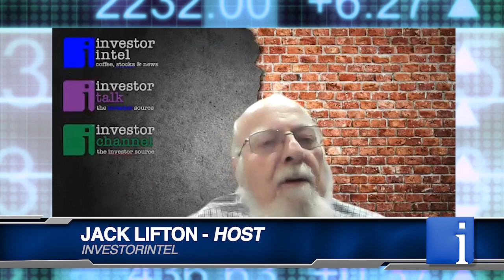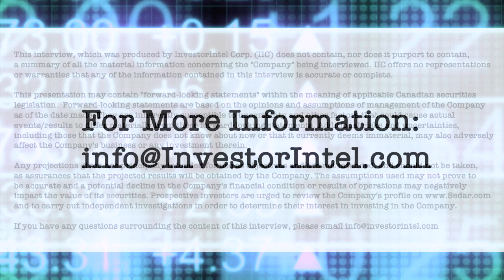Jack Lifton, Byron King and Vital Metals' Geoff Atkins on the global rare earths market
In this episode of the Critical Minerals Corner, Critical Materials’ industry expert and InvestorIntel Editor-in-Chief Jack Lifton is joined by Critical Minerals Corner Co-Host & InvestorIntel Columnist Byron King, and Geoff Atkins, Managing Director of Vital Metals Limited (ASX: VML) to discuss how Vital Metals plans to guarantee feedstock to the non-Chinese rare earths supply chain and about how a rare earths project is different from any other mining project.

In this InvestorIntel interview, the panel discussed the high grades of neodymium and praseodymium found at Vital Metals' Nechalacho Rare Earths Project in Canada. With a growing push from the governments globally to establish rare earths supply chains outside of China, Geoff provided an update on Vital's off-take agreements signed with new separation facilities entering Europe and North America.

About Vital Metals Limited

Vital Metals Limited is Canada’s first rare earths producer following commencement of production at its Nechalacho
rare earths project in Canada in June 2021. It holds a portfolio of rare earths, technology metals and gold projects located in Canada, Africa and Germany.

Nechalacho Rare Earth Project - Canada

The Nechalacho project is a high grade, light rare earth (bastnaesite) project located at Nechalacho in the Northwest Territories of Canada and has potential for a start-up operation exploiting high-grade, easily accessible near surface mineralisation. The Nechalacho Rare Earth Project hosts within the Upper Zone, a JORC Resource of 94.7MT at 1.46% TREO comprised of a Measured Resource of 2.9MT at 1.47% TREO, an Indicated Resource of 14.7MT at 1.5% TREO, and an Inferred Resource of 77.1MT at 1.46% TREO.